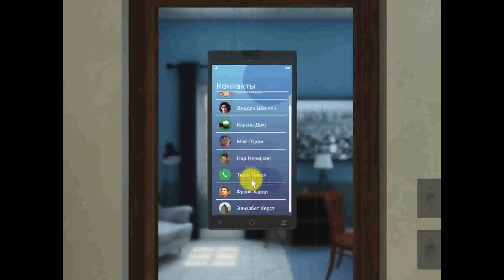Прохождение Игры. Нэнси Дрю. №33. Полночь в Салеме. #15. Мультик Игра. Подборка. ПК Игры.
Ссылка на видео:
Об игре: Nancy Drew: Midnight in Salem / Нэнси Дрю: Полночь в Сейлеме
picГод выпуска: 2019
Жанр: Adventure
Разработчик: HeR Interactive
Издатель: HeR Interactive
Платформа: Windows
Версия: 4619837 от 06.03.20
Тип издания: Неофициальный
Язык интерфейса: русский (английский вырезан), перевод команды "Детективные истории"
Язык озвучки: английский
Таблэтка: Не требуется (CODEX)
Системные требования:
ОС: Windows® 7 64-bit or later
Процессор: Intel Core i3 3.00 GHz or AMD equivalent
Оперативная память: 4 GB ОЗУ
Видеокарта: Intel HD 4000, 2 GB of video RAM
DirectX: Версии 11
Место на диске: 8 GB
Описание: Нэнси Дрю неожиданно для себя оказывается в Сейлеме, штат Массачусетс, где начинает расследование поджога особняка Хаторна.
«Дом Хаторна» когда-то принадлежал судье Джону Хаторну, инквизитору, возглавлявшему печально известный Процесс над сейлемскими ведьмами, а позднее — стодвухлетней Фрэнсис Таттл, его последней прямой наследнице. После её кончины особняк стал городской собственностью, но пока мэр выбирал управляющего для новой туристической достопримечательности, здание сгорело в огне. В ходе полицейского расследования было обнаружено мало улик, однако обеспокоенные горожане обвинили в поджоге Мэй Пэрри и теперь оказывают давление на полицию, вынуждая арестовать скрытного подростка.
Спеша выяснить истинные обстоятельства поджога, Нэнси узнаёт, что прошлое особняка связано с Сейлемским процессом, и оказывается вовлечена в борьбу со сверхъестественными явлениями, которым она просто не может найти объяснения. Убеждения Нэнси подвергаются испытанию. Существуют ли привидения? Могла ли мрачная история Сейлема снова стать явью, или виноват кто-то другой? Времени мало, и Нэнси должна найти ответ до того, как часы пробьют полночь.